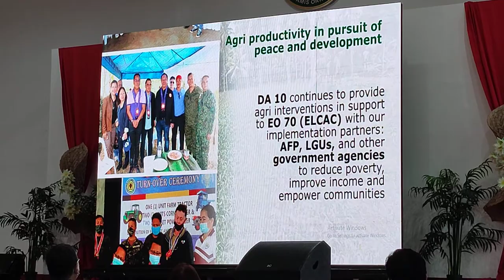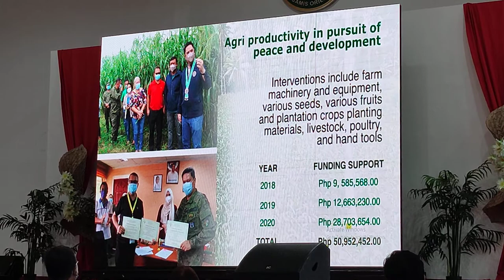PHILIPPINE RURAL DEVELOPMENT PROJECT (PRDP) - Dwight Retuya Films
PHILIPPINE RURAL DEVELOPMENT PROJECT (PRDP)

DUTERTE LEGACY BARANGAYANIHAN CARAVAN Towards National Recovery